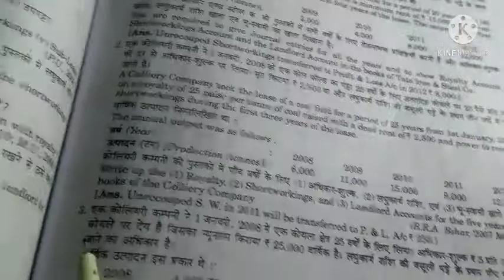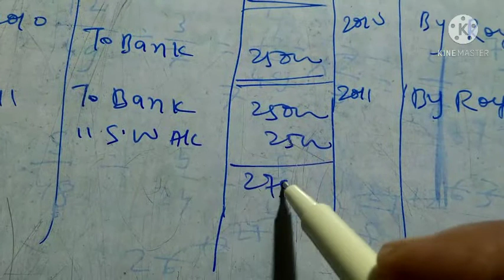Royalty Accounts for Bcom H Book Dr s k Singh financial accounting Q N 3